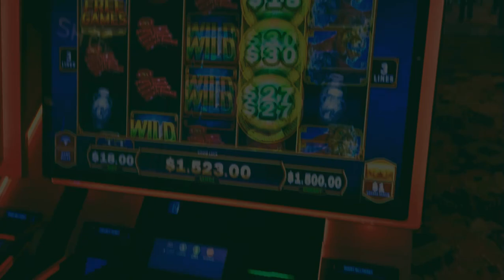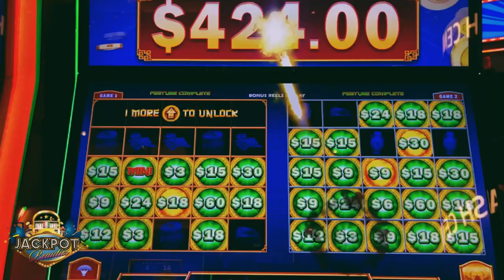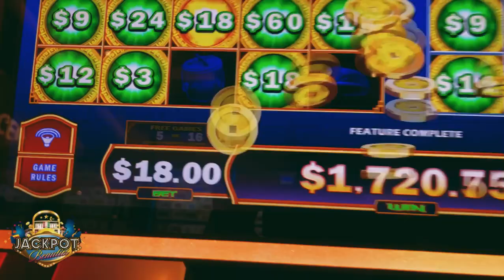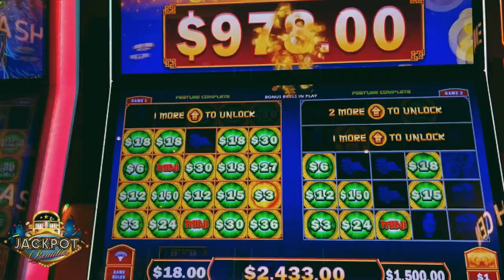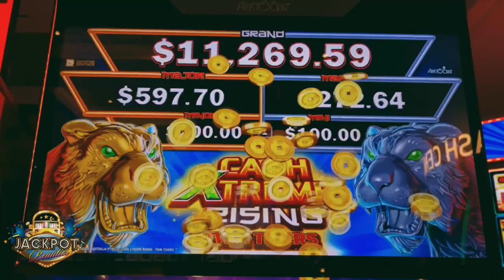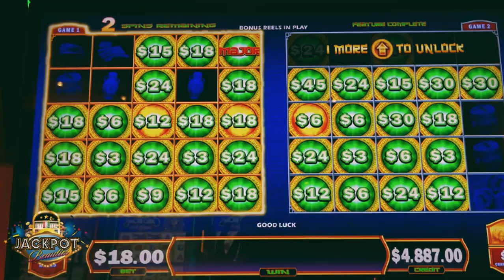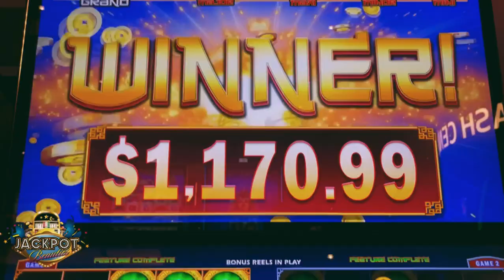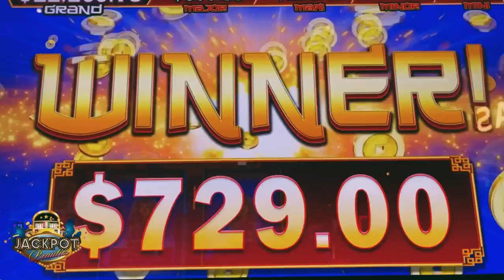INSANE WIN$ on a Cash Extreme Slot Machine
Welcome to Jackpot Beauties! In today's video we score a MASSIVE JACKPOT and BIG WIN on Cash Extreme Rising! One of the most fun slot games I have played. This slot machine just exploded for multiple jackpots! 🎰

If you wish to be considered as a participant on Ca$h N Da$h you agree to the official rules. Participants will be chosen randomly by commenting on my video after you watch it with the Jackpot amount on that video.

All of my videos are intended for 18+ only. If you have trouble with gambling, please contact someone for help. Know your limits! I play for fun ONLY!